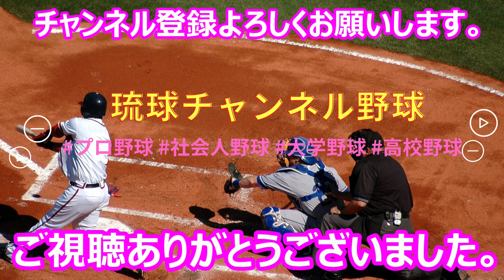【中学野球選手権】鏡原中【那覇】・・・シートノック‼【鏡原vs石垣】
第75回沖縄県中学校野球選手権大会。沖縄セルラースタジアム那覇　一回戦、石垣vs鏡原。
鏡原中のシートノック‼